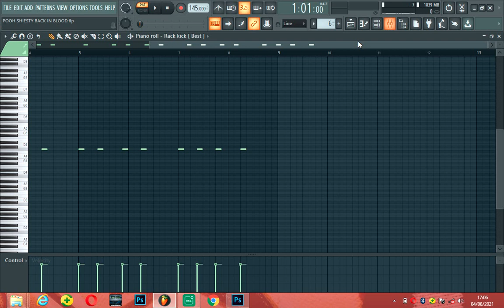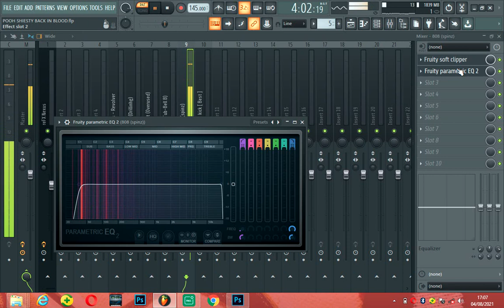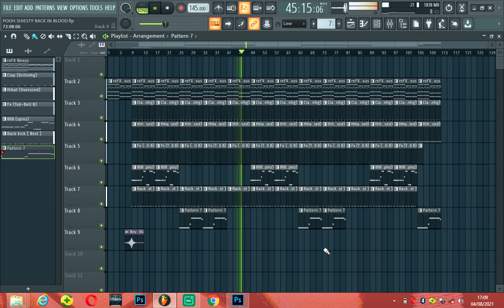HOW TO MAKE BEAT FOR POOH SHIESTY | FL STUDIO TUTORIALS 2021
in this video imma show y'all how to make beat for pooh shiesty